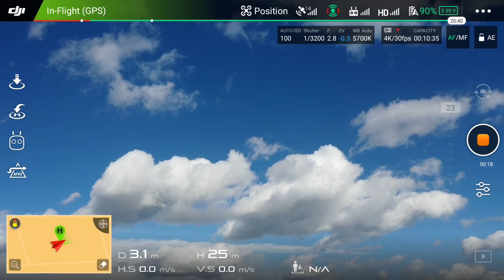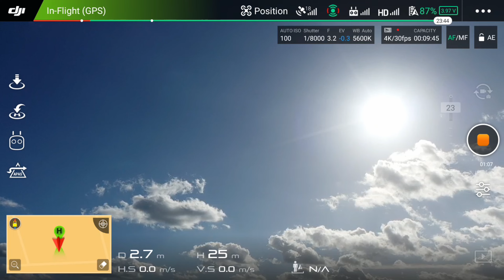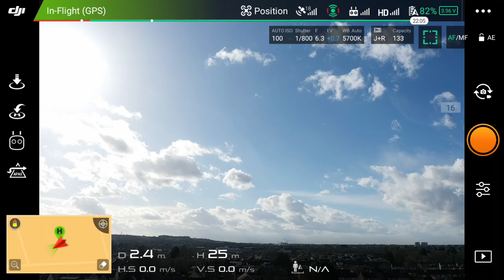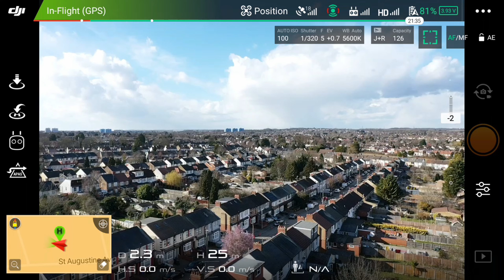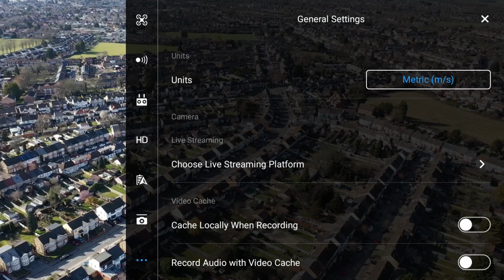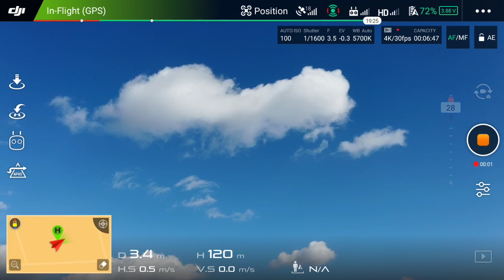DJi Smart Controller RM500 Flight of DJi Mavic 2 Pro Drone Touch Screen Best Transmitter Review